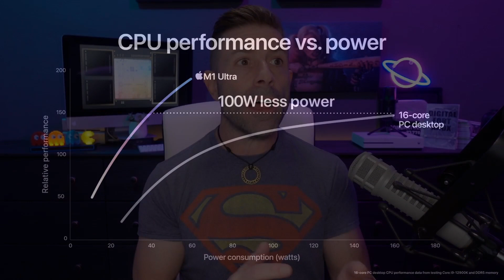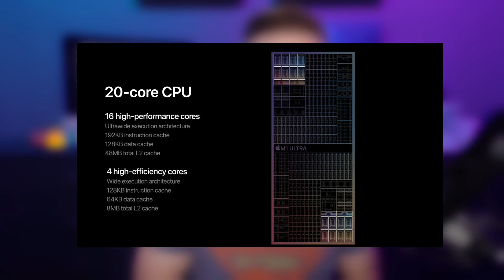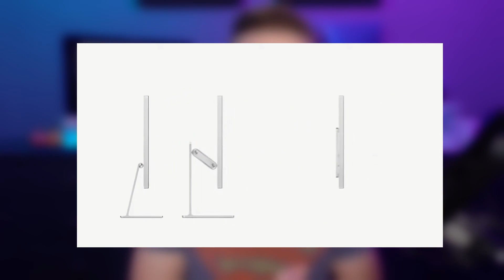Is Now The Time To Switch Back To Apple From PC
Apple's Peek Performance Event was a BIG hit and the M1 Ultra was equally well received.

Today we look at the new hardware and decide if it's time to switch back to Apple from PC.

These are are of the products we discuss:

iPhone 13
iPhone 13 Pro
iPhone SE
iPad Pro M1 Max
iPad Pro M1 Ultra
iPad Air M1 Max
iPad Air M1 Ultra
Mac Studio M1 Max
Mac Studio M1 Ultra

[ Channel Membership ]